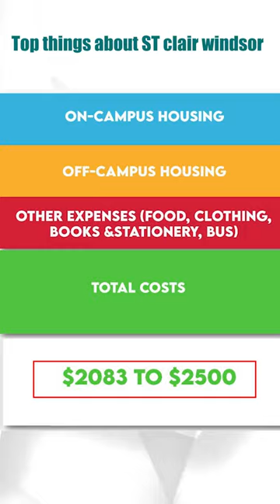Top things about St. Clair Windsor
🎓 Discover the Best of St. Clair Windsor College! 🌟
Explore the top highlights and experiences at StClairWindsor 🏫✨
Get ready to embark on an incredible educational journey! 🚀🌍

✍️Comment "St. Clair" to reach out to our expert.